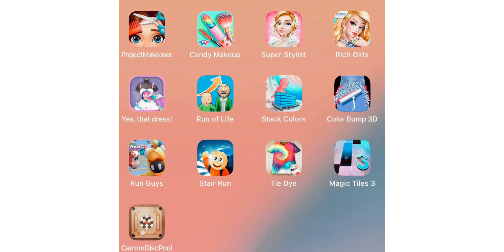MY FIRST EVER CHANNEL INTRO VIDEO EDITED BY ME|X LEGEND GAMING